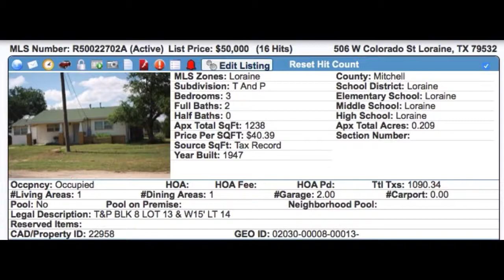506 W Colorado St , Loraine, TX 79532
Towards the very end of Colorado St. in Loraine TX you will find one of the last homes on a green grass lot only 29 minutes to Sweetwater TX. Newly built metal shop with a concrete floor, only months old is detached from the home and should hold up to 2-3 vehicles, large fenced in back yard. Home has been completely repainted on the inside, separate laundry room, main room separated from the two other rooms.